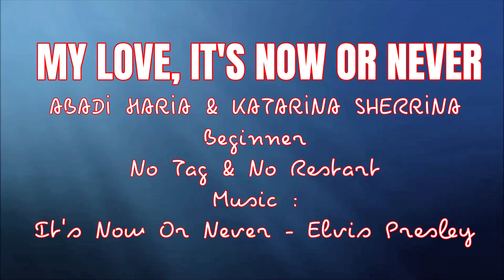My Love, It's Now Or Never Linedance ( Demo & Quick Count )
Chor BY : Abadi Haria ( INA) & Katarina Sherrina (INA) - March'22
Count : 32
Wall.   :.  4
Level. :  Beginner